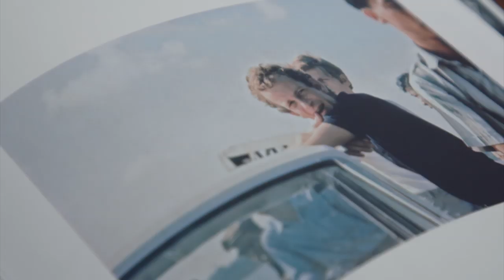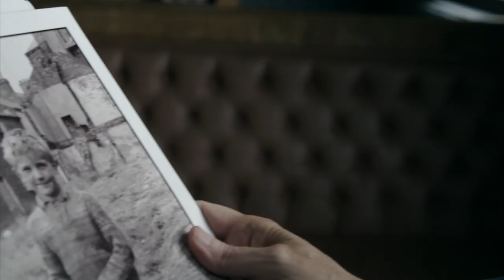Looking For Gilles Caron / Histoire d'un regard (2020) - Trailer (French)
Directed by : Mariana Otéro
Produced by : Archipel 35 / Archipel 33

Gilles Caron was at the height of his career as a brilliant photojournalist when he went missing in Cambodia in 1970. He was just 30 years old. Through his iconic photographs, and the gaps between them, this film, constructed like an investigation, aims to restore the photographer’s presence, recount the story of his gaze, and how he managed to cover every high profile conflict of his day in such a short period of time.